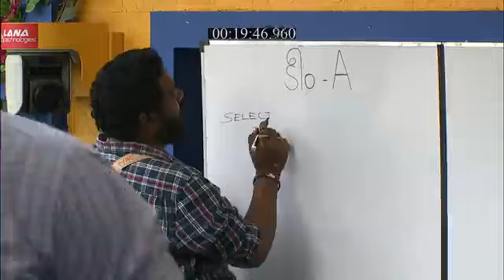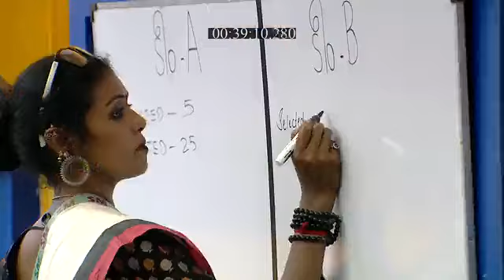Bigg_Boss_S3_E46_EPISODE_Reference_only.mp4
anti-piracy upload Bigg_Boss_S3_E46_EPISODE_Reference_only.mp4